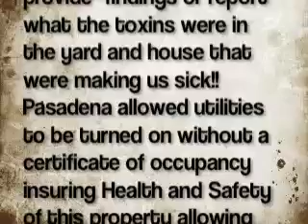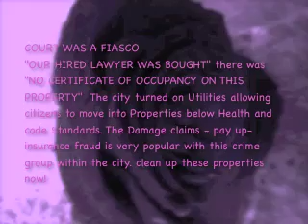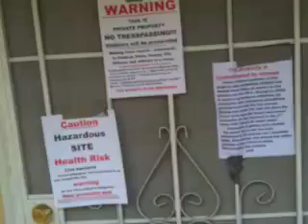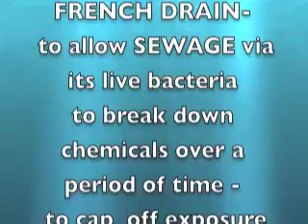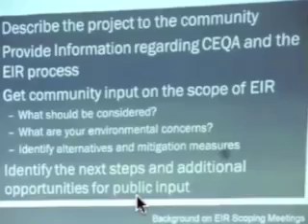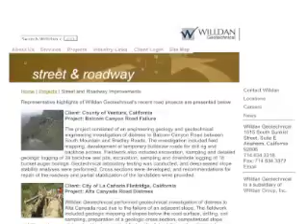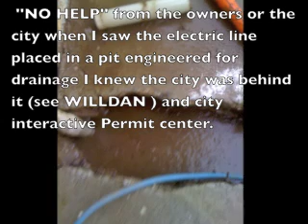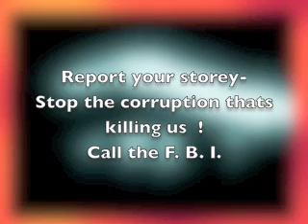Dont Drink the Water 2194 corson is Bill Bogaard's Pasadena Hahamonga is a hidden EPA superfund site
Stop the crimes against humanity The Mayor of Pasadena and his cutthroats on the City council, the legal dept. and every dept. in the city as well as key private and public companies inc. the post office the gas co wells fargo - escrow companies - title and insurance companies - This is so the Brown act can be over turned so the police can used as tools of terrorism  with the Health dept. being run by the anointed spin doctor of preaching hate and division Eric Walsh. Eric did say how the co founder of JPL was a good Christian. He had clear ties to the Nazi Party.
           Not that I mind what one does to themselves in private
But a public figure in charge of an entire sprawling medical system who comes out an his brain wash seminars on you tube that he believes the earth was created 6000 years ago - evolution is an evil concept- The world will end soon and he will be a giant king for helping bring out the end of mankind. What kind of future is this guy going to authorize for this city he doesn't even live in?
    Eric Walsh ok's Pasadena's hazardous  waste to be trucked to his own city of riverside ca. sworn to fun   loyal to none   - perfect for a city who offers subterfuge for facts.
                     This secrecy is to hide the hundreds of millions of dollars its stealing from investors, home owners , renters, lease holders etc. the clerk is on the team come forward thanks for reposting so The cal tech /JPL people don't have it disappear
         come forward before its too late